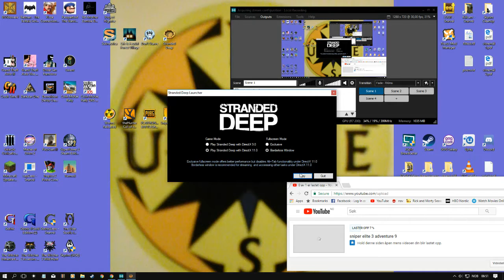stranded deep adventure 13